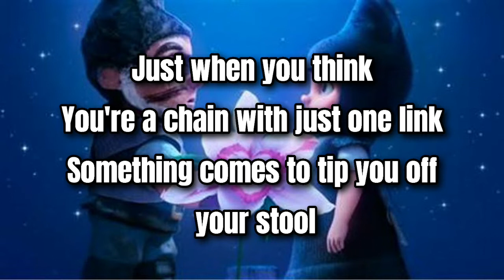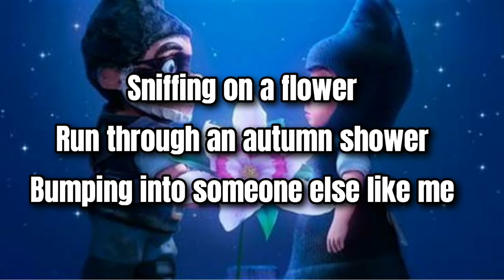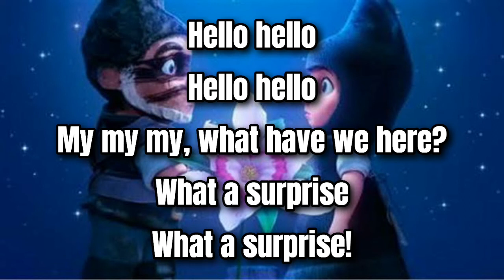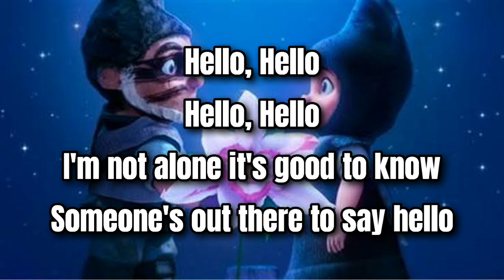Elton John , (feat. Lady Gaga) - Hello, Hello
Nice old song from the movie Gnomeo and Juliet, enjoy !!